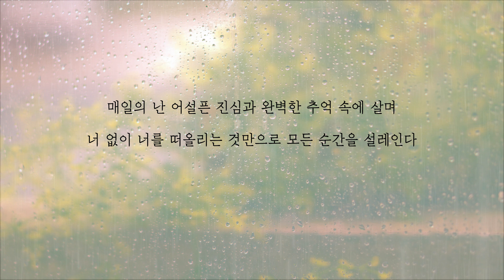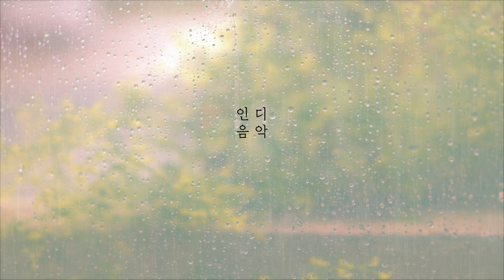그네 & 초이 - 모든 순간을 설레었다 [가사]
그네 & 초이 - 모든 순간을 설레었다

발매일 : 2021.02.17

난 오늘도 한 정류장 전에 내려
요즘 들어 생긴 버릇인데 이쯤에 내려서 걷곤 해

반겨주는 이 하나 없는 집보다는 보이진 않지만 느껴지는
너와 걷던 이 길이 내게는 덜 외로워

날아가는 작은 새의 지저귐도
쉴 새 없이 내리치던 소나기도

네가 옆에 있으므로 모든 것이 설레었던
그날은 분명 나에게 존재했기에

요즘의 난 어설픈 행복과 완벽한 불행 속에 살아
너 없는 지금 널 떠올리는 것만으로 나는 또다시 설레인다

이 노래를 부르는 순간에도 또 잠시 멈춰 쉬는
찰나의 빈틈 그 속에도 익숙한 공허함이 있어

나지막이 속삭이던 목소리도
보란 듯이 놀려대던 그 웃음도

꿈에서는 어떤 일도 해결이 안 된대
그렇다면 난 이게 꿈이길 바라지 않아

어떻게든 해결하고 싶어
어떻게든 되돌리고 싶어

그래 요즘의 난 어설픈 행복과 완벽한 불행 속에 살아
그날에 널 떠올리는 것만으로 나는 또다시 설레인다

매일의 난 어설픈 진심과 완벽한 추억 속에 살며
너 없이 너를 떠올리는 것만으로 모든 순간을 설레인다